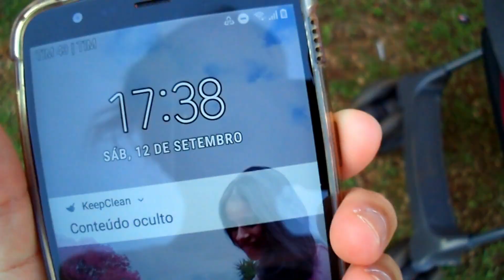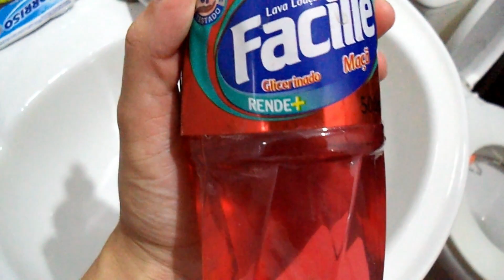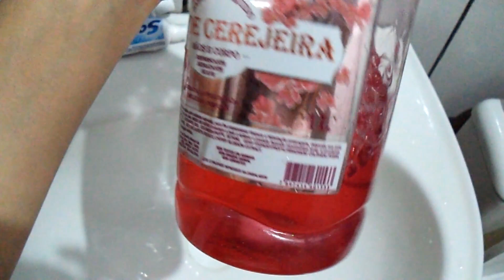Dor na cesária | Limpeza noturna | Casa com poeira